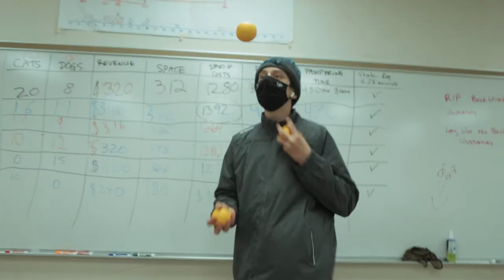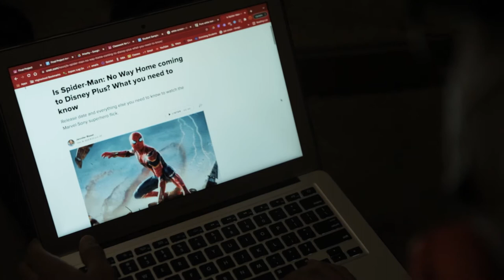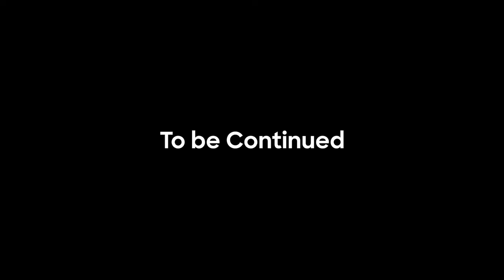Cold Open | Spider-Man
While vying for the attention of his school crush, Jonathan finds himself in a strange predicament after being bit by a mysterious spider..